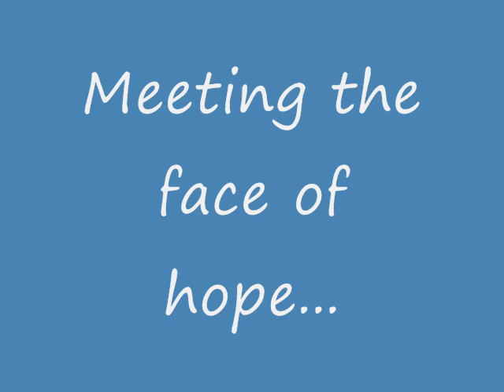CCSVI - Meeting the face of hope - Feb 9, 2010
On February 7th, my husbands mother passed away surrounded by friends and family in her house, three years after the death of her husband, who was also suffering from cancer.  When he passed three years ago, I was in the hospital with my first MS attack.  This time I was present to everything that happened and I could feel the pain that such an event made us feel.
I didnt have the heart of a confused and frightened young woman who had just discovered she had a serious illness such as multiple sclerosis and that was facing her first encounter with it. This time, I knew exactly what to expect from my disease, but I didnt yet understand how hard it was losing a person who has been part of my life over the past 13 years and that has always represented a lot for my husband, for his sister and the whole family.
Despite the events that had occurred during the first days of the week, I was aware that Dr. Zamboni would come to present his amazing discovery at the New York University on February 9.
A few days before I had written to Dr. Zamboni and I had told him that I was going to be present and did not want to disappoint him, especially when I read his answer where he told me to come to support him and cheer for him!
I didnt want to break my word and I wanted to find the ray of light in all the pain! And when I heard the warm words of my husband who told me that he agreed with me that we needed to find something that was going to keep hope in our heart, I realized that we were going to go and that I could meet one of my heroes!
I was fortunate enough to hear him speak and I found the event interesting and simply life changing!
When the speech came to an end and the doctor was taken away by the journalists, I left the room and I waited for him in the corridor.
When I saw that Dr. Zamboni had finished speaking to the journalists, I did not move but I waited for him to call me and when he said my name, I immediately went to him and gave him a big hug.

I then moved on to thank him, to make him understand how important it is what he's doing and how much I appreciate all his work and his determination to help all of us. Then it was time for the photos.
Before leaving, I gave him a box of Flowers4MS cards that I had brought with me and he showed me he remembered my project.
He was very human and kind, full of sensitivity and warmth and I know that I will never forget our meeting!
I think I've really looked into the eyes of hope...